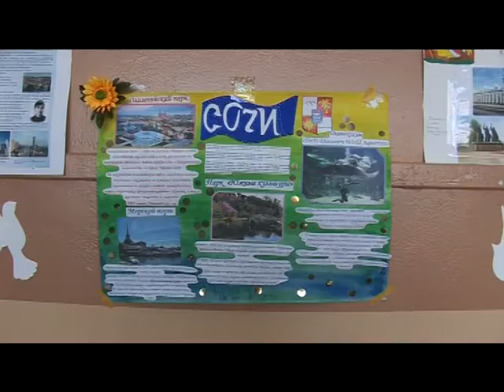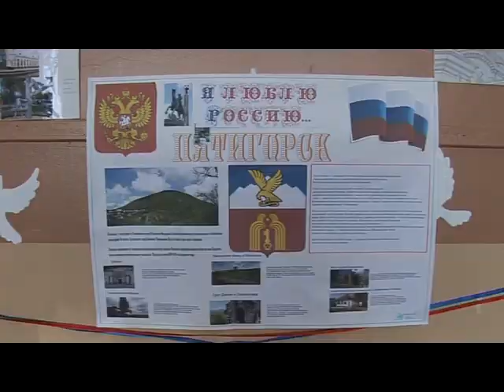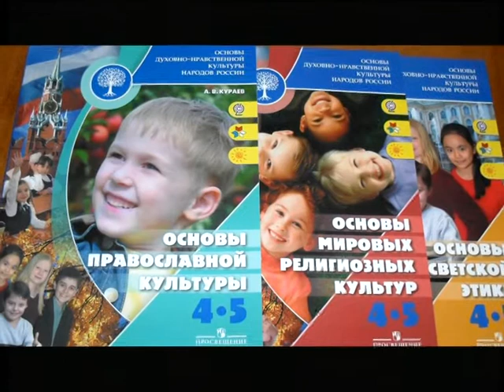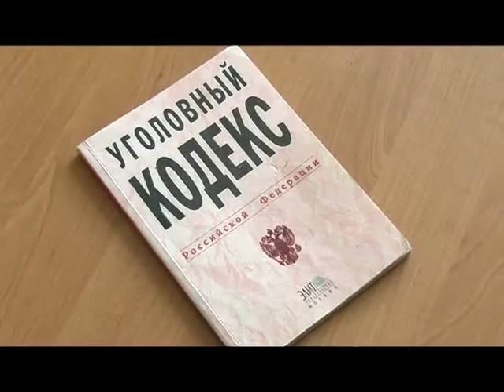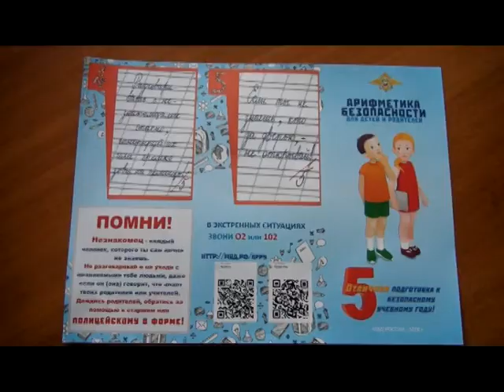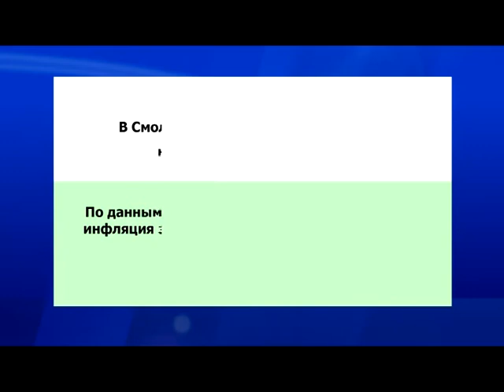Десна-ТВ: День за днём от 08.12.16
В выпуске:
1. «Живой журнал» для учащихся среднего звена.
2. Госпожнадзор напоминает.
3. В Ярцеве задержан торговец марихуаной.
4. Арифметика безопасности для школьников.